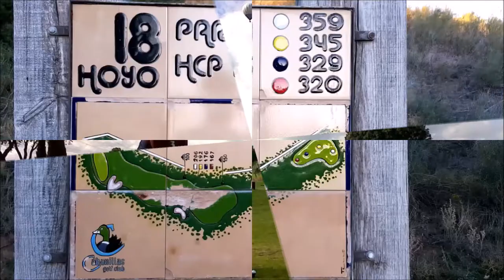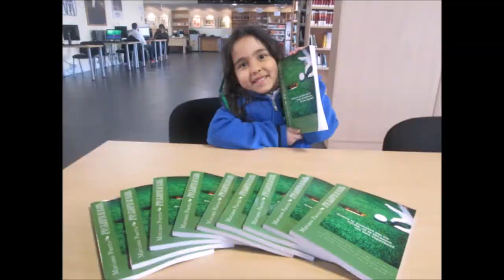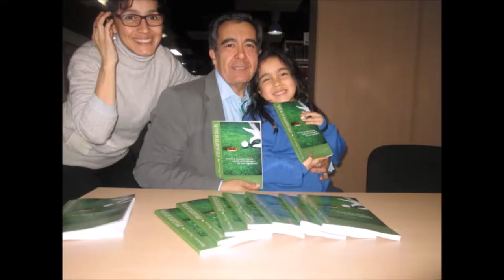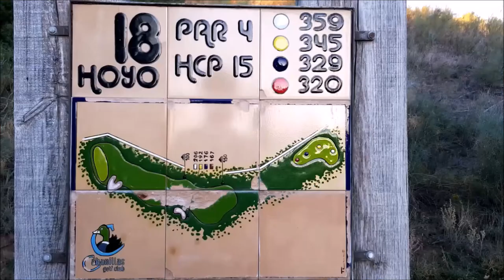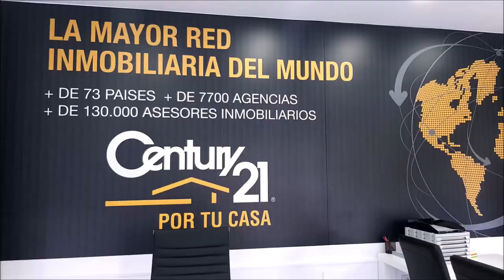SPORTS & GOLF 119 ANA MARTINEZ DYE DESINGS Y CARLOS VELEZ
Programa SPORTS & GOLF 119  ANA MARTINEZ DYE DESINGS , Directora Latinoamerica ,CARLOS VELEZ Tuitero @golfsportint55  junto a Mariano Puerta Director de COaching Golf Radio y TV . Un programa de  @CoachPuerta